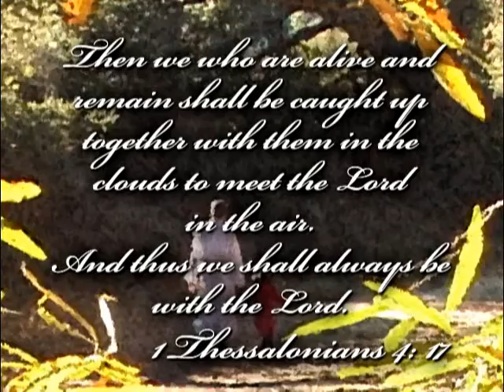How Great Thou Art – Great Are You, Lord // Steve Darmody